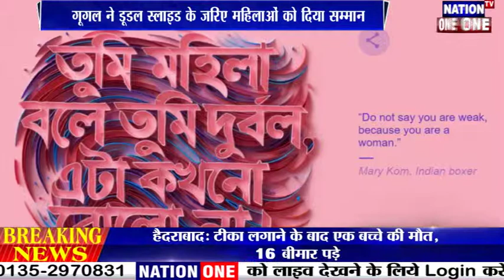WOMEN'S DAY ko Google ने बनाया खास, इस कदर किया महिलाओं का सम्मान...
Thankyou.